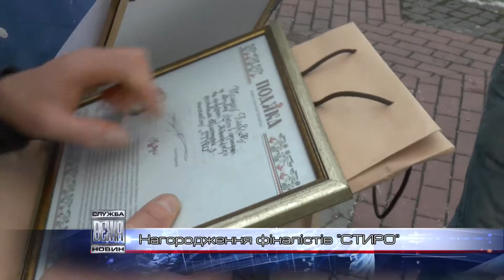Нагородження фіналістів СТИРО